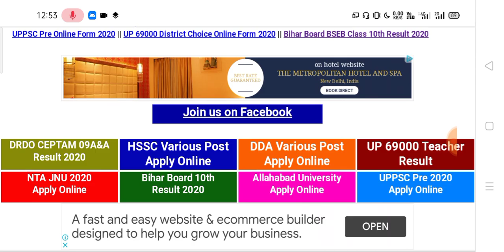Bihar Board Matric 2020 Result Declared|how to check bseb 10th result